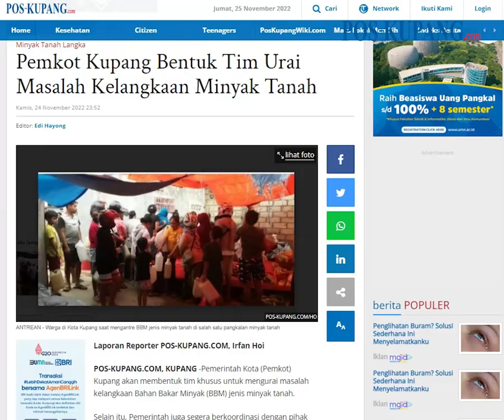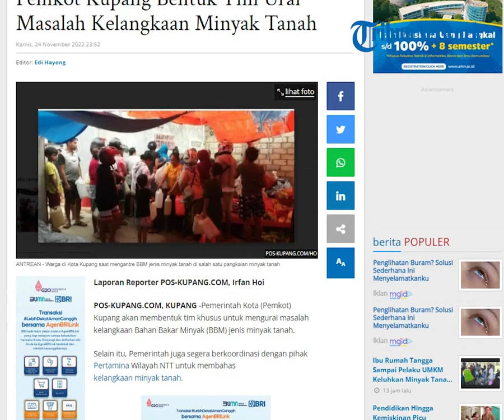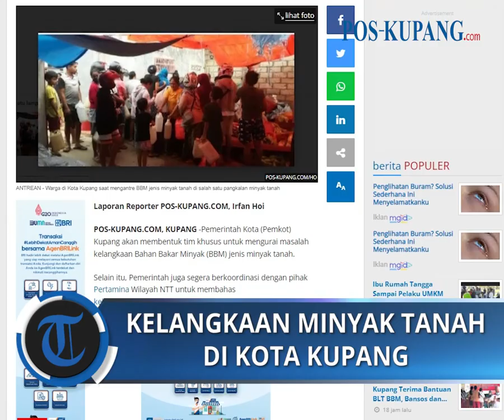Pemkot Kupang Bentuk Tim Urai Masalah Kelangkaan Minyak Tanah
POS-KUPANG.COM - Pemerintah Kota (Pemkot) Kupang akan membentuk tim khusus untuk mengurai masalah kelangkaan Bahan Bakar Minyak (BBM) jenis minyak tanah.

Selain itu, Pemerintah juga segera berkoordinasi dengan pihak Pertamina Wilayah NTT untuk membahas kelangkaan minyak tanah.(POS-KUPANG.COM, Edi Hayong)

Artikel ini telah tayang di Pos-Kupang.com dengan judul Pemkot Kupang Bentuk Tim Urai Masalah Kelangkaan Minyak Tanah,